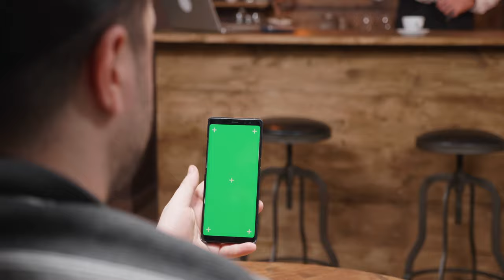man looks and swipes on a phone with green screen display in a vintage cafe